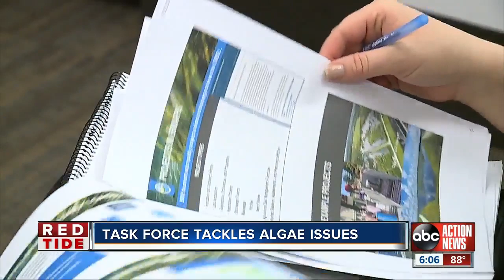Blue-green Algae Task Force Aims to Trounce Growth in Florida's Troubled Waters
A group of Florida scientists met for the first time, Wednesday, to keep a toxic bacteria at bay and out of Florida waters.